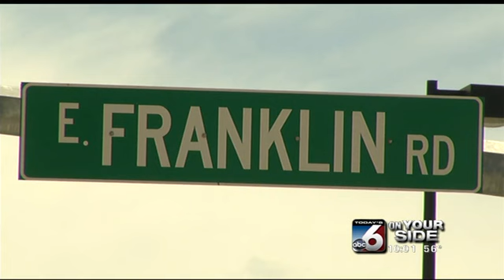Parking changes expected at Idaho Center for Wednesday's God and Country Festival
Eric Fink explains.